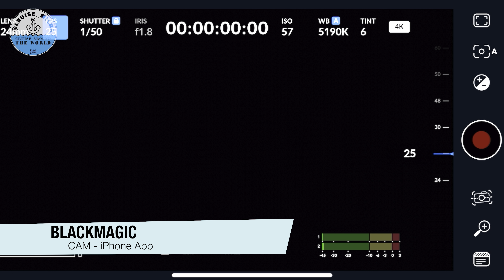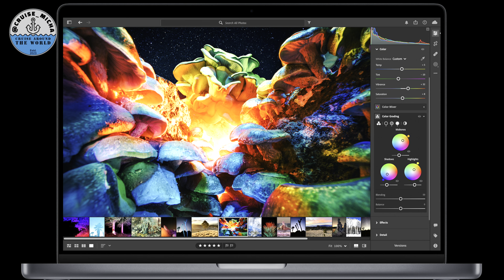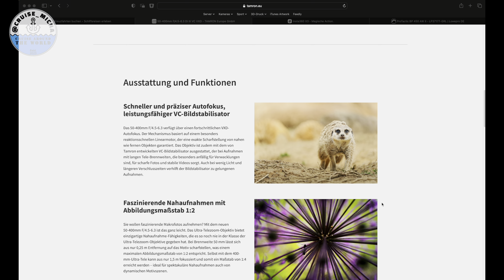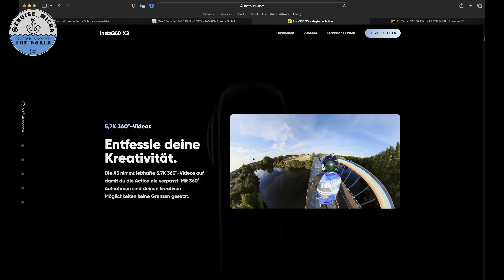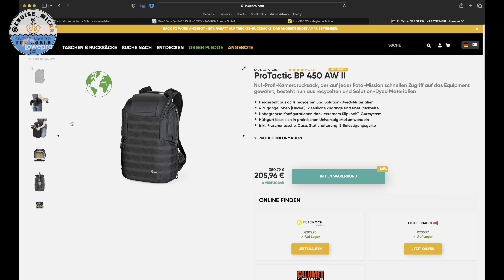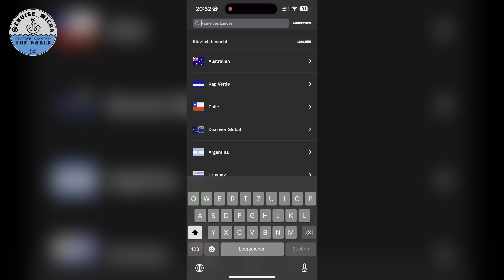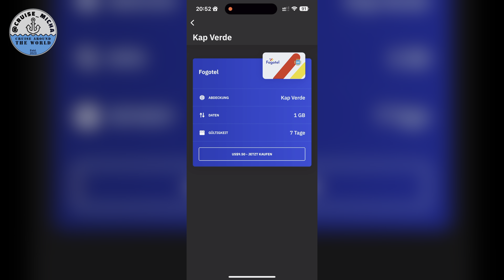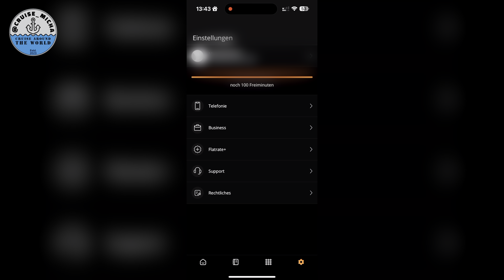AIDA Weltreise 2023 mit AIDAsol - Der Technik-Check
Ein kurzer Überblick über die Technik welche mit auf die Reise geht und ein paar App Vorstellungen.

Man möge mir das etwas holprige VoiceOver verzeihen, ich übe noch :)

00:00 Vorspann
00:52 Sony ZV-E1
01:12 Sony 20-70mm F4
01:25 K&F Concept ND Filter
02:03 Blackmagic Cam iPhone App
02:37 Samyang 24mm F1.8
03:22 Sony 28-60mm Kit Objektiv
03:38 DJI RS3 Mini
04:58 GoPro Hero 11 Black
05:20 GoPro Hero 9 Black & Inkee Falcon Plus
05:36 DJI Mic
06:11 SmallRig Reisestativ
06:53 SmallRig RBG Videoleuchte
07:28 Macbook Pro 16,9", iPad Pro M2 & FinalCut Pro
07:57 Anker 737 Powerbank
08:39 Tamron 50-400mm F/4.5-6.3
09:15 Insta360 X3
09:59 Lowepro ProTactic BP450 AW II
10:31 AIDA Starlink Premium Internet Flat
11:26 Airalo eSIM iPhone App
12:39 Sigate Satellite iPhone App
13:50 Abspann